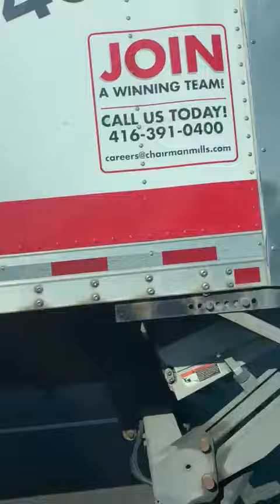July 14, 2023